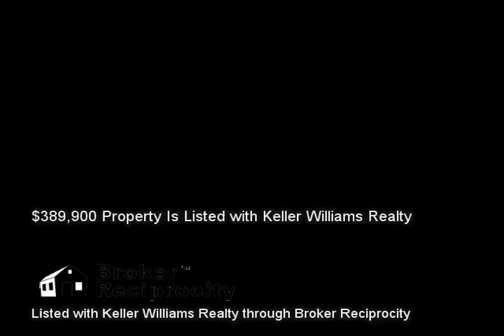7849 La Barrington Blvd, Powell, TN 37849 (MLS # 898155)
Listed with Keller Williams Realty :: 7849 La Barrington Blvd, Powell, TN 37849 (MLS # 898155) :: $389,900 :: 3,601 sq ft :: Real Estate Video Marketing is not in any way affiliated with these properties and is not a Licensed Real Estate Agent or Broker in the State of Tennessee. We are a marketing firm seeking to market other Realtors' properties. This information is gathered from the Broker Reciprocity pages contained on an Agent's Listings and is in no way used to gather, resell, or market leads for any agent in particular and we will discard any communication about any listing information contained. These videos are for demonstration use only. Call the listing agent for any questions. :: Gorgeous Executive Home located in Powell\'\'s distinguished neighborhoods. The kitchen has been renovated to the \'\'\'\'T\'\'\'\'. High-end appliances and custom cabinetry make it easy for today\'\'s gourmet!! Beautifully decorated and maintained, it\'\'s sure to please the most discriminating Buyer. Be sure to look at all the special touches throughout this home. you won\'\'t be disappointed.